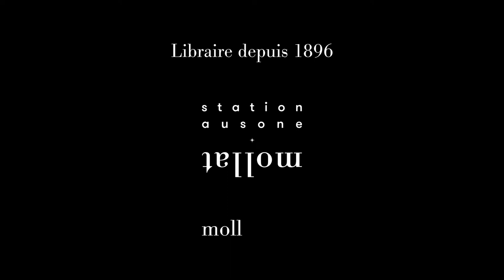Thibault Montbazet - Chronographie de la Seconde Guerre mondiale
A l'occasion du 25ème "Rendez-vous de l'Histoire" à Blois, Thibault Montbazet vous présente son ouvrage "Chronographie de la Seconde Guerre mondiale" aux éditions Passés Composés.